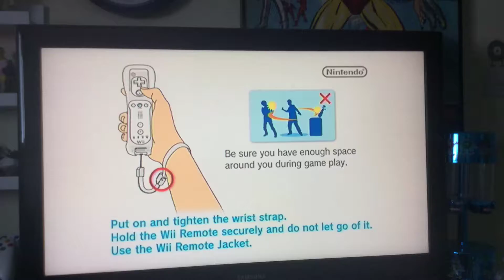So Jake And Ashton, Should I add you guys as friends on this?